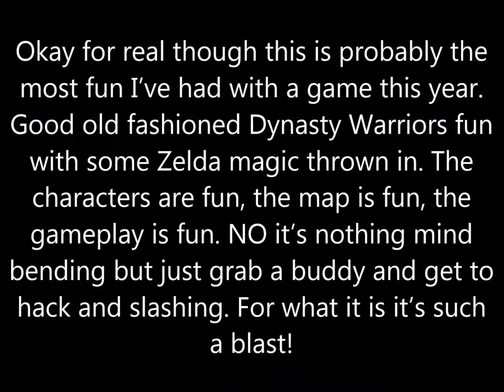Speedrun Reviews: Hyrule Warriors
Seriously though, given these guys invented 'jiggle physics' it could have been A LOT worse